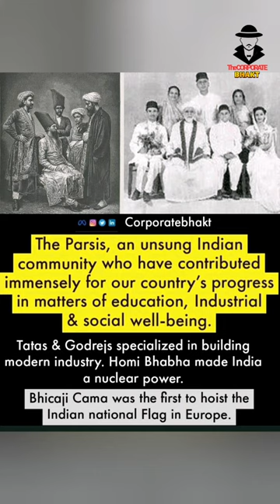Minority with massive contribution 😲!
Minority with massive contribution 😲! knowledge @Corporatebhakt

Minority with massive contribution! (Reposting) Yesterday, I was at Nariman (Mumbai) & happened to pass through Maneckji Seth Agiary Parsi Mandir & it remained in my thought throughout.
 I was reading online about Parsi culture & people & remained glued to read more about their history & how progressive they were/are. Ever since they fled fanatical Muslim persecution in Iran,they were given hospitality by Indian rulers, their contribution to the country has been enormous.
The fact that one can rise from the bottom inspite of persecution & struggles says a lot about their thought process. Back in the day, Parsis were agriculturists in the initial phases in India, but later on, they grew even more ambitious. They started the trade with China and Burma in the 18th century.
Western education made them forward thinkers and entrepreneurs and Parsis were the first to start working with East India Company. The Britishers made Parsis point of contact in India & allowed them to prosper in Indian business environment.
🔺Parsi business houses owned by the Tata, Wadia & Godrej families are at the forefront of India’s corporate world.
🔺Homi Bhabha made India a nuclear power. 🔺 Most of the top lawyers of India have been and are parsis: Nani Palkiwala, Soli Sorabji, Nariman.
 🔺They also contributed to our freedom movement with Dadabhai Naroji, Jhabwala (he was jailed in the Meerut conspiracy.) Bhicaji Cama was the first to hoist the Indian national Flag in Europe.
🔺Sam Manekshaw was the Chief of the Army Staff of the Indian Army during the Indo-Pakistani War of 1971, and the first Indian Army officer to be promoted to the rank of field marshal.
Progressive mindset gelled with living in harmony with people belonging to any religion is the best trait of Parsis & this is what our country needs right now.
The list goes on! Isn't it good to more about country people?🙂 via Timesnow/Hindustan Times One of my favourite post from a year ago that will be relevant forever: